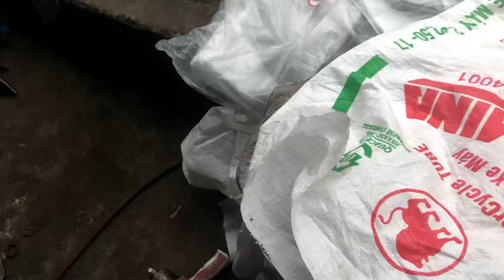Start Strong: Morning Rituals for Success